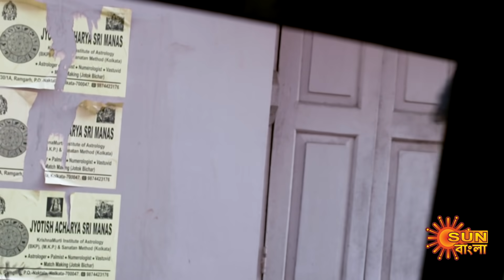Sundari - Best Scene | 4 May 2022 | Full Ep FREE on SUN NXT | Sun Bangla Serial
Watch the best scenes of the bengali serial "Sundari" which airs on Sun Bangla TV.

Watch all Sun Bangla Full episodes FREE on SUN NXT App. Offer valid only in India and Bangladesh, till 31st April.

Sundari: The story of an ambitious village girl, Sundari. Circumstances force Sourjya Chowdhury to marry Sundari, while he is in love with Labanya Sen. Watch Sundari fight the good fight, against the shackles of a loveless marriage to rise above her struggles and achieve her IAS dream.